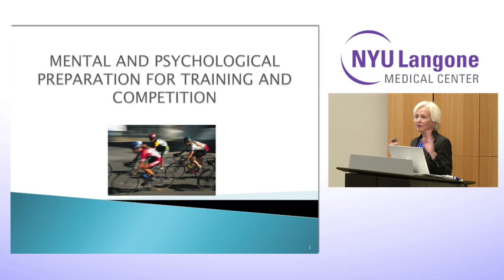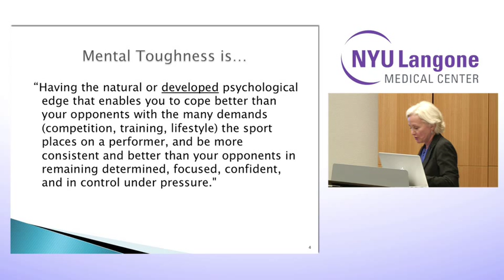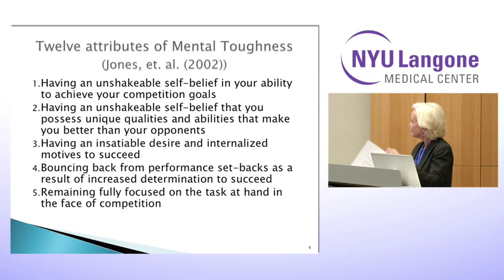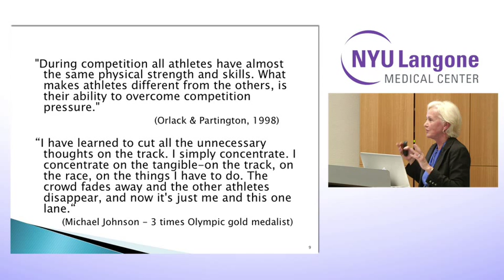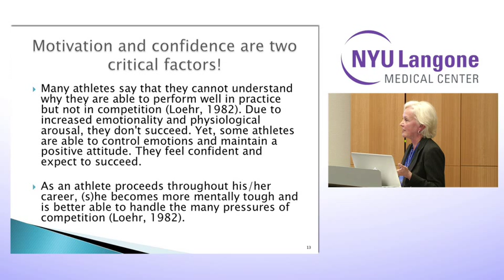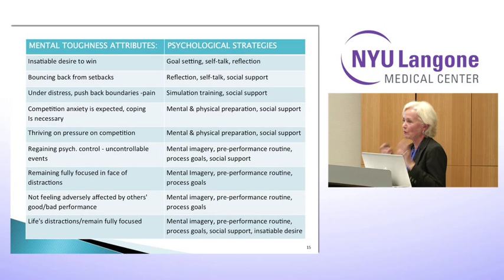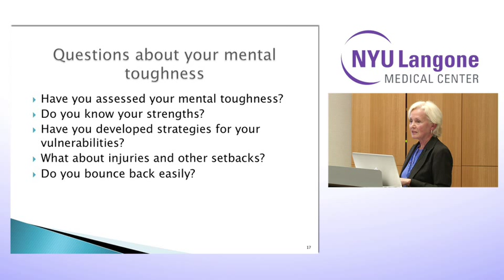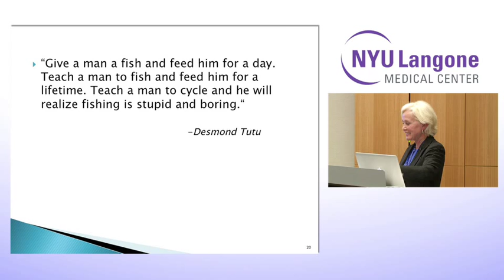Mental Preparation for Cycling Training and Competition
Bonnie Marks, a psychologist at Rusk Rehabilitation, talks about the mental and psychological preparation needed to compete as a cyclist.